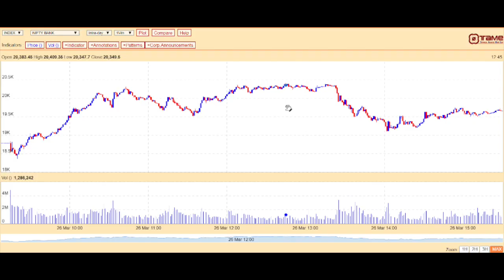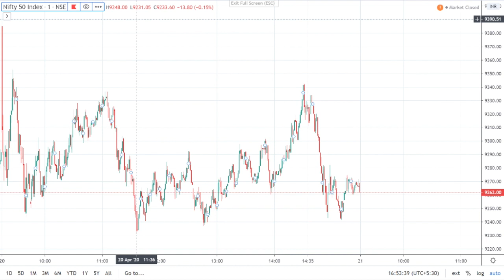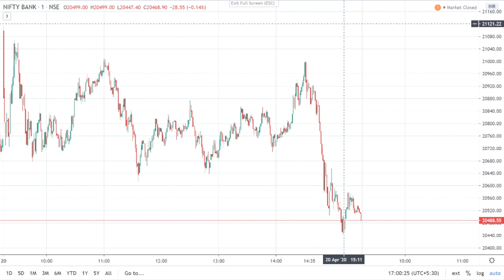Stock recommendation: Investment in Stock Market | Kal ke Bazaar Main Kya Karein | Stock tips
Investment in Stock Market
Stock recommendations
Stock tips
Stock advice
Kal ke Bazaar Main Kya Karein :

20/04/2020
So Today Nifty and Bank Nifty ke level dene ke sath hi Ek Stock bhi Hum Apko Batayenge for Short Term purely on Technical Basis. Iske sath hi Darshako ke sawal ke jawab bhi denge. So keep Watching our full video.
Today Nifty Opened Gap up at 9390 with immediate high 9390 with more than 100 points as previous day Nifty Closed on 9267 but could not sustained due to profit booking as I told you in our yesterday video and touched a low of 9231 during the day Nifty was in a range of 9230 to 9340 and finally Nifty closed on 9267.
Today Nifty Chart :

So Kal yani 21st April, Nifty if breaks 9400 and sustain then we can see 9500 level only but it is very hard so I feel there should be a profit booking around 9400 and after that Nifty can see 9200 then 9100. Our View is Uchal pe Bikwali.
Bank Nifty :
Today Niftybank Opened Gap up at 21104 with more than 400 points as previous day Niftybank Closed on 20681 and made a day high of 21122 and Banknifty touched 21000 level three times in a day but could not sustained due to profit booking and touched a low of 20444 during the day and finally Niftybank closed on 20523.
Today Niftybank Chart :

So Kal Yani 21st April, 2020 ke liye, Niftybank if breaks 21000 and sustain then only can see the level of 21500 then profit booking can started which can take to NIftybank 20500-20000.
Pick of the Day :
BHEL : CMP  22.55 : Buy this stock in the range of 21-22 for the Target price of 25-26 which is 14% upside in next 15-30 Days, Stop Loss strict at 19.5 on closing basis. Stock is making strong move on recent weekly chart, RSI is showing a reversal on Daily and Weekly basis, daily slow stochastics has crossed the central line.
Today Question from Lakhan Pandya-HDFC LIFE-for next 3 Years? CMP-508, Technically on downside I feel Stock has a strong support around 425, so it should not break and upside if breaks 550 Rs Level then we can see a level of 600. For three Years we can see a level of 800. Our View is buy on every dip in the stock.
Thanks.